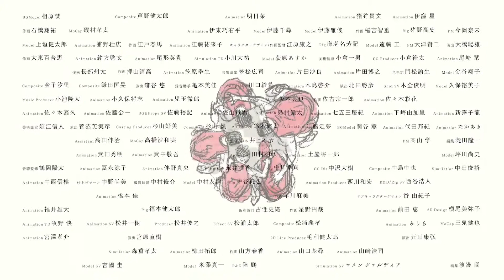Slam Dunk: The Movie - Official Teaser Trailer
"Slam Dunk Movie 2022" production has been decided!
Earlier today Toei animation has revealed the teaser trailer announcement that the Slamdunk Movie will be released in Fall 2022, and the title of the movie is still undecided.